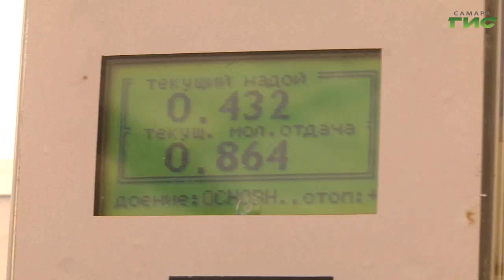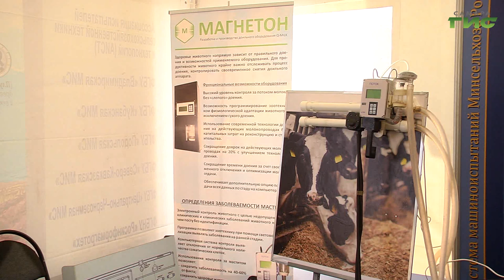Более 500 человек приняли участие в XXII Поволжской агропромышленной выставке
Более 500 человек из 19 регионов России, а также из Белоруссии и Чехии приняли участие в XXII Поволжской агропромышленной выставке, которая несколько дней проходила в Самарской области. Современную технику и новейшие разработки оценили губернатор Дмитрий Азаров и первый заместитель министра сельского хозяйства Джамбулат Хатуов. Подробности в нашем сюжете.